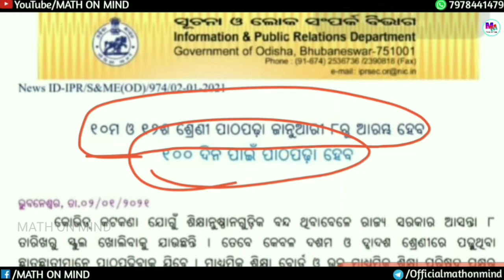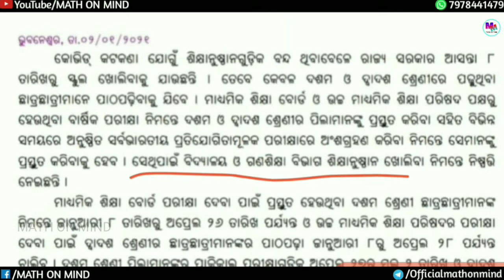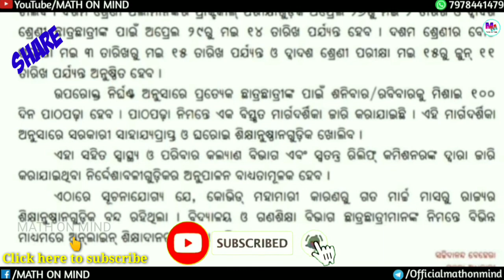10th class school open | 10th Exam Date Announced | +2 Exam Date Announced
10th class school open | 10th Exam Date Announced | +2 Exam Date Announced | 10th class exam

Hi Friends,

                                                    Team “MATHONMIND"